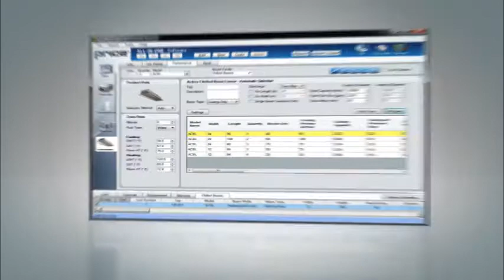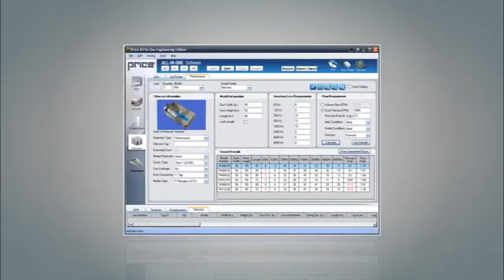Price All-In-One Software Overview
Watch for an overview of the Price All-In-One software, the most advanced selection software available in the HVAC industry.